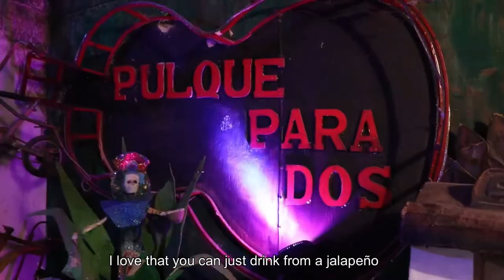I learned how to make pulque in Mexico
I visited Cholula to learn how pulque is made. It’s a drink made from the fermented sap of the maguey plant. Usually when you think of drinks made from the maguey plant you think Tequila or Mezcal but pulque is growing in popularity throughout Mexico.

I visited a traditional pulqueria called “pulque para dos” run by the amazing husband and wife team Hugo & Norma. Cholula is about 2 hours away from Puebla city, both are well worth a visit!